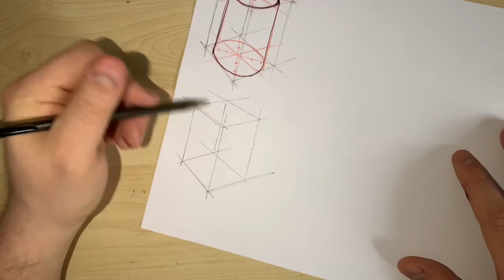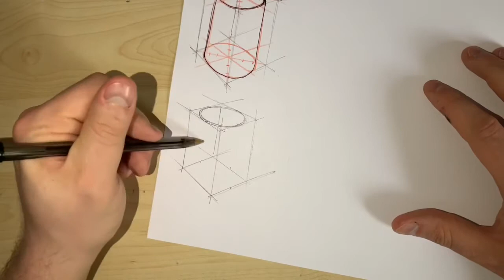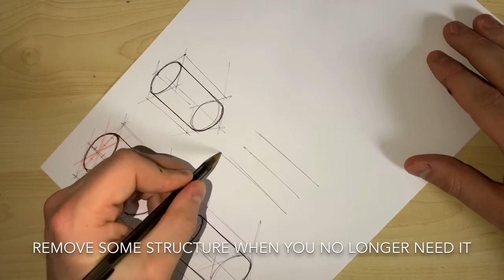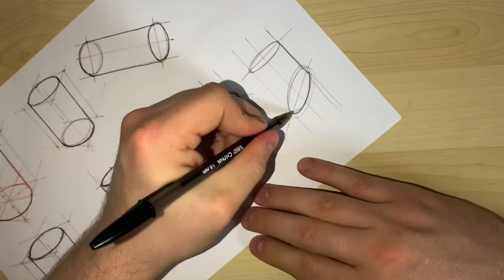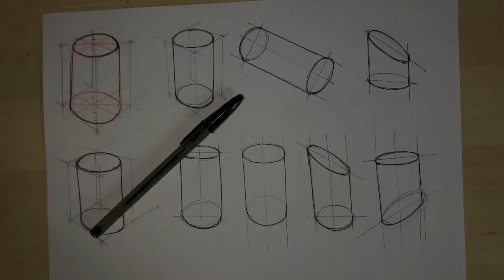Design Communication // Cylinders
Videos to help train and improve your presentation skills when communicating ideas.